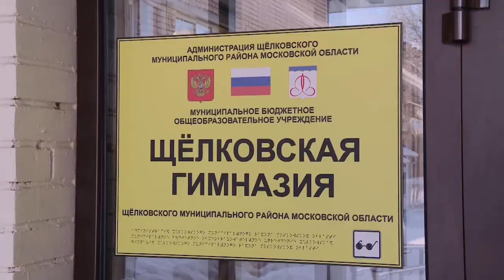Ученики Щёлковской гимназии спросили депутата Мособлдумы о развитии цифровой экономки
Ученики Щёлковской гимназии спросили депутата Мособлдумы о развитии цифровой экономки. Встреча с Владимиром Шапкиным прошла в рамках проекта «5 вопросов депутату», в котором гимназия участвует уже 2 раз.